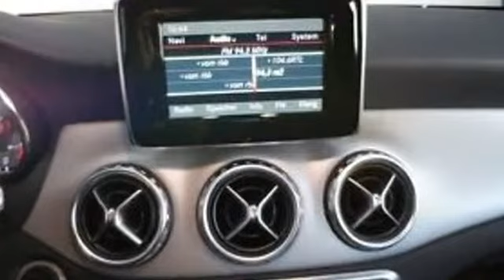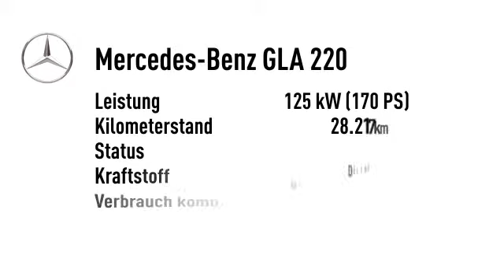Mercedes-Benz GLA 220 GLA 220 CDI 4M Urban Automatik Navi PTS Sitzh.